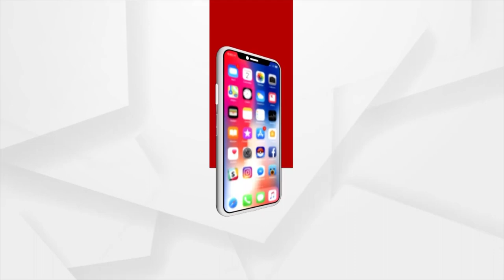ଗୃହ ରାଷ୍ଟ୍ରମନ୍ତ୍ରୀଙ୍କୁ ବଞ୍ଚାଇବାକୁ ପୋଲିସର ବଡ ଚକ୍ରାନ୍ତ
ମନ୍ତ୍ରୀଙ୍କ ରାତ୍ରୀ ଯାପନ କଥାକୁ କାହିଁକି ତଦନ୍ତ ପରିସରଭୁକ୍ତ କରାଯାଉନି ? ଶୁଣନ୍ତୁ କଣ କହୁଛନ୍ତି ଦୁଇ ଦଳର ନେତା